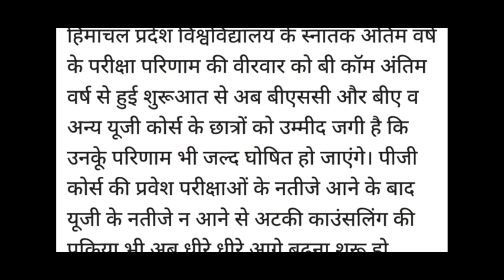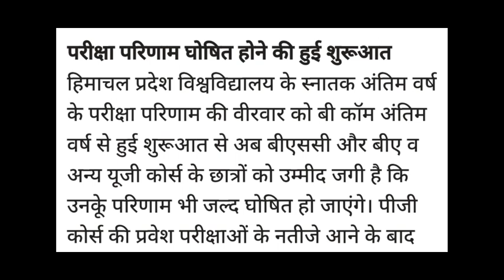HPU UG FINAL YEAR RESULT OUT 2022||इनका रिजल्ट हुआ घोषित||एचपीयू यूजी फाइनल ईयर